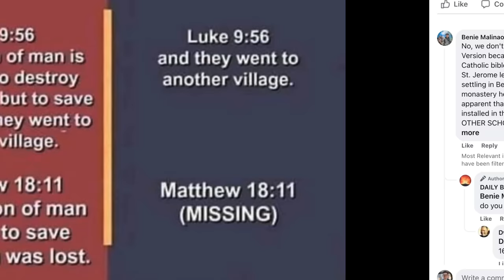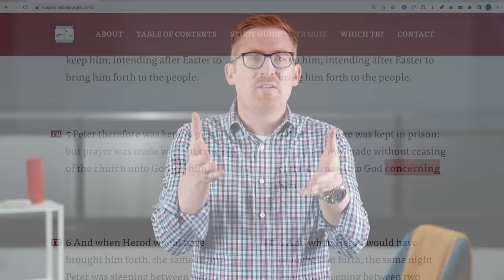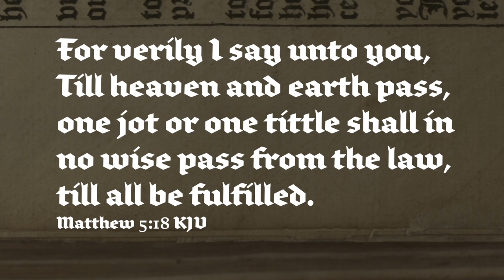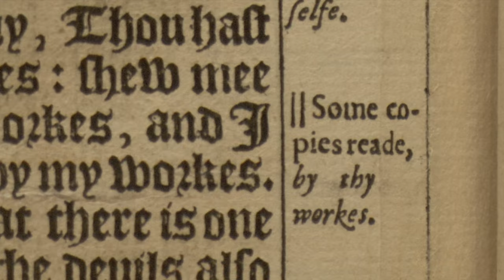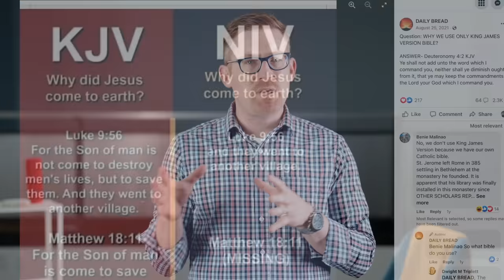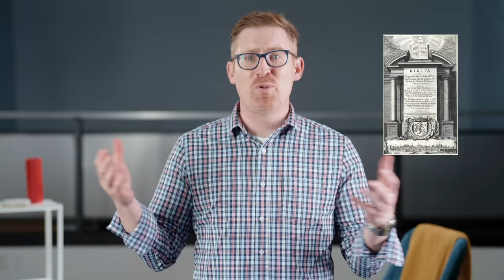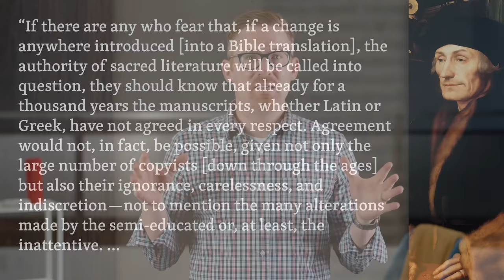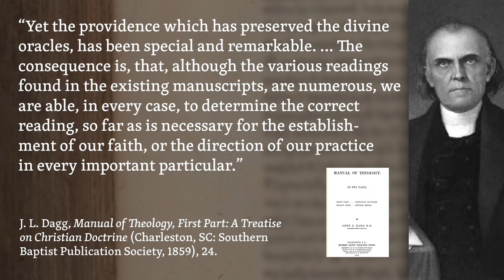Is the NIV Missing Verses?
Three reasons to doubt the common meme.